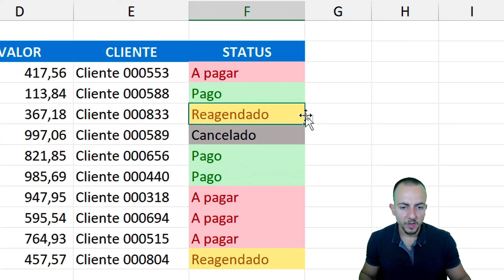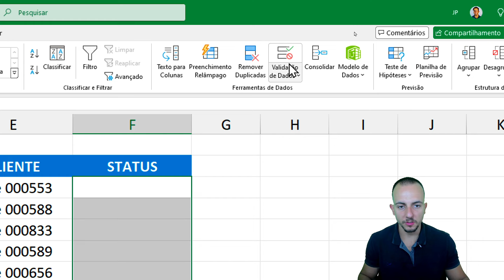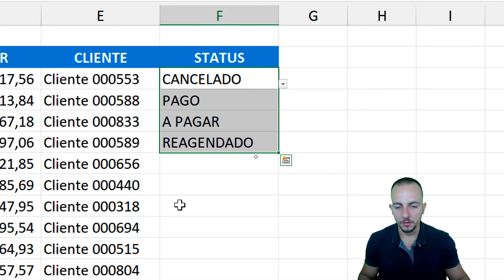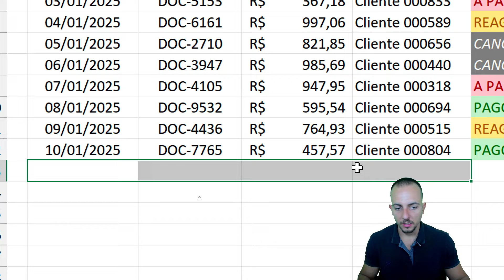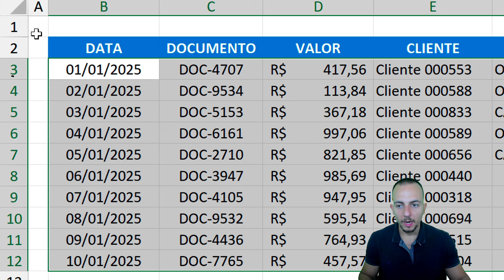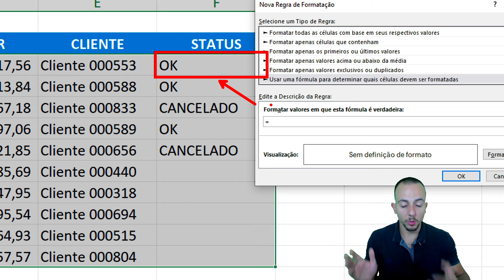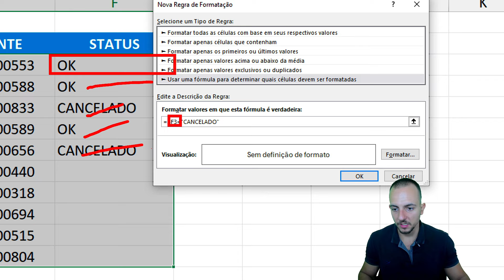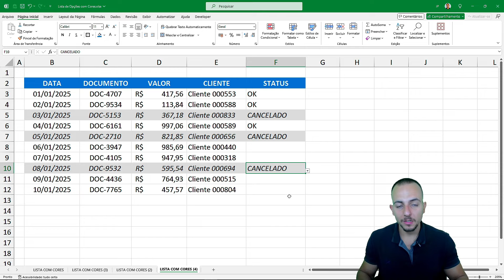Como Fazer Lista de Opção com Cores Automaticas no Excel | Drop Down List e Formatação Condicional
Nessa vídeo aula gratuita de Excel, vamos aprender Como Fazer Lista de Opção com Cores Automaticas no Excel. Drop Down List e Formatação Condicional na Planilha Excel. Pintar linha inteira Excel, realçar celula Excel, pintar valor, lista de opção, lista de itens, lista excel, lista suspensa Excel.

Nessa vídeo aula gratuita de Excel, vamos aprender Como Criar Lista Suspensa no Excel ou Lista de Opções, Lista de Itens ou Drop Down List, que Atualiza Automaticamente sozinha.

A lista suspensa é uma ferramenta muito útil em planilhas como o Excel, e sua utilização pode trazer inúmeros benefícios tanto para o trabalho profissional quanto para atividades do dia a dia. A seguir, explico em mais detalhes o que é uma lista suspensa, seus benefícios e como ela pode ser aplicada em diversas situações. Listas suspensas são uma poderosa ferramenta para melhorar a eficiência, precisão e organização em diversos tipos de tarefas e projetos. Sua utilização pode simplificar processos, economizar tempo e evitar muitos problemas relacionados a entradas de dados incorretas ou inconsistentes.

Uma lista suspensa é um menu que aparece quando o usuário clica em uma célula específica de uma planilha. Esse menu contém uma lista de opções pré-definidas, das quais o usuário pode selecionar uma. A lista suspensa ajuda a padronizar as entradas de dados e reduzir erros de digitação, facilitando a consistência e a análise dos dados.

A formatação condicional no Excel é uma ferramenta poderosa que permite destacar visualmente informações importantes em seus dados com base em condições específicas. Podemos utilizar no dia a dia para automatizar tarefas, fazer analises, para criar relatórios e dashboards e até mesmo nos ajudar numa entrevista de emprego com Excel.

A formatação condicional ajuda a visualizar seus dados aplicando diferentes formatos, como cores, ícones e barras de dados, com base nos valores em suas células. Isso facilita a identificação de tendências, padrões e valores atípicos em um piscar de olhos.

Usar listas suspensas (drop-down lists) em conjunto com formatação condicional no Excel pode ser extremamente útil para criar planilhas mais interativas e visuais. Aqui estão alguns exemplos e benefícios de como essas ferramentas podem ser usadas juntas:

Exemplo 1: Controle de Status de Projetos
Visualização Rápida: Permite identificar rapidamente o status dos projetos.
Organização: Mantém a planilha organizada e visualmente clara.
Ação Imediata: Facilita a identificação de projetos que precisam de atenção imediata.

Exemplo 2: Priorização de Tarefas
Gestão de Tempo: Ajuda a focar nas tarefas mais importantes.
Produtividade: Melhora a eficiência ao priorizar tarefas.
Clareza: Facilita a visualização das tarefas mais urgentes.

Exemplo 3: Avaliação de Desempenho de Funcionários
Feedback Visual: Fornece um feedback visual imediato sobre o desempenho dos funcionários.
Transparência: Melhora a transparência no processo de avaliação.
Motivação: Pode motivar os funcionários a melhorar seu desempenho.

Exemplo 4: Rastreamento de Vendas
Monitoramento: Permite um monitoramento eficaz do pipeline de vendas.
Decisões Informadas: Ajuda a tomar decisões baseadas no progresso das negociações.
Foco: Direciona o foco para oportunidades de venda que precisam de atenção.

Exemplo 5: Controle de Inventário
Gestão de Estoque: Facilita a gestão e o reabastecimento de itens.
Prevenção de Rupturas: Ajuda a prevenir a falta de estoque.
Eficiência: Melhora a eficiência do gerenciamento de inventário.

Conclusão: Combinar listas suspensas com formatação condicional no Excel não só torna a planilha mais interativa, mas também melhora a visualização de dados importantes, facilita a tomada de decisões rápidas e aumenta a eficiência no trabalho.